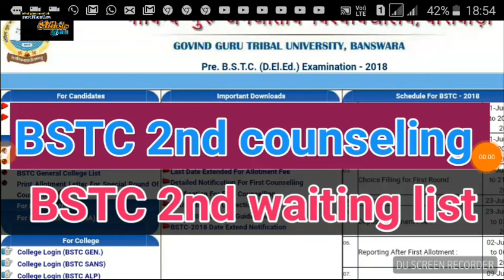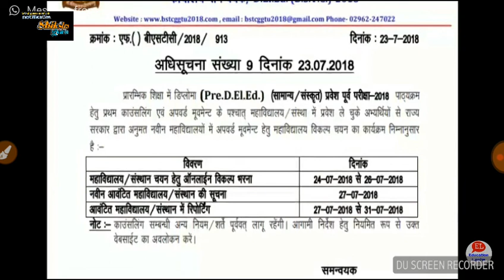BSTC second counseling 2018 // BSTC second waiting list // bstcggut2018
1. All India job
2.all India GK
3. Letest government job
4.rajsthan government job
5.rajsthan police
6. REET
7. BSTC
8. PTET

  Please
    Shiksha Gyan

Bstc cut off, Bstc ggtu2018.com, How to apply second counseling bstc ggtu 2018, Upward 2018, Bstc counselling list 2018, Upward movement 2018, Bstc 2nd counselling official notification, Bstc cut off 2018, Bstc 2018 2nd counselling date आ गयी।, 2018, Bstc second counseling 218, Second, Bstc 2018